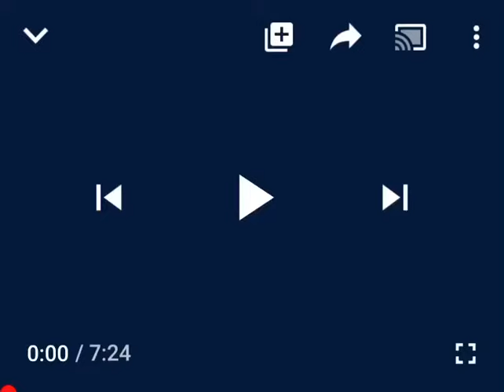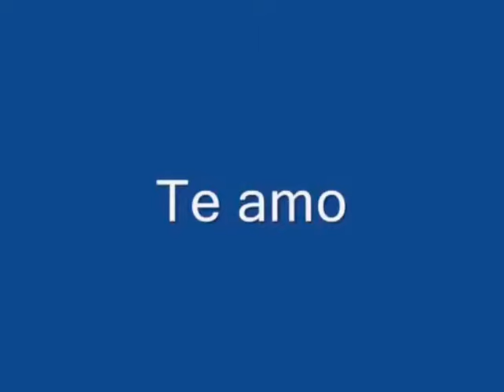GRUPO TERRA - A TUA PROCURA - TE AMO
SAMBA E PAGODE PE